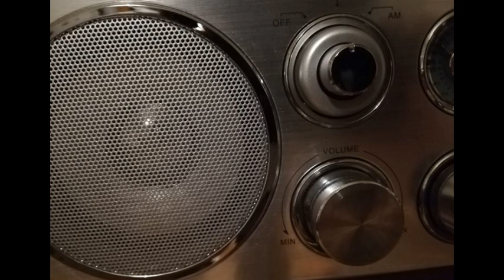si aggrava la situazione nello Sri Lanka